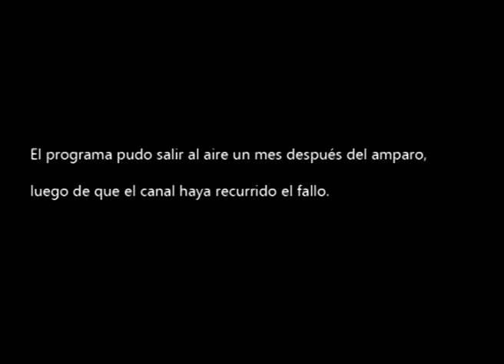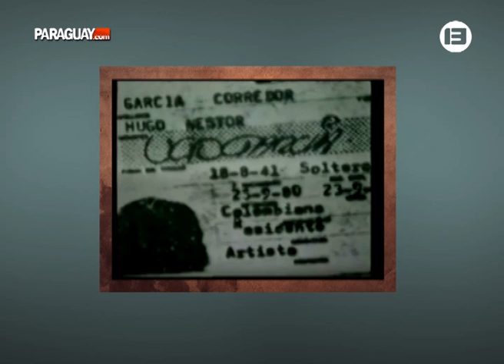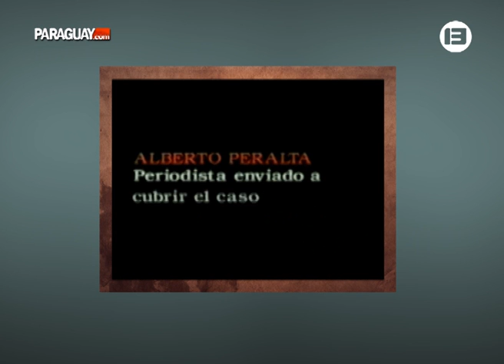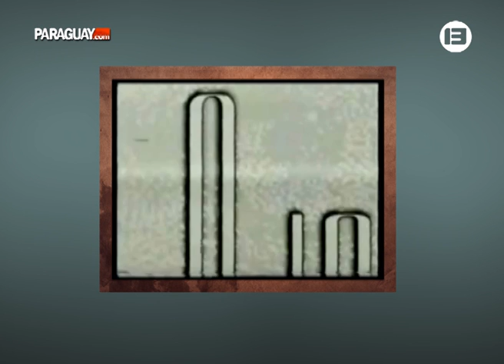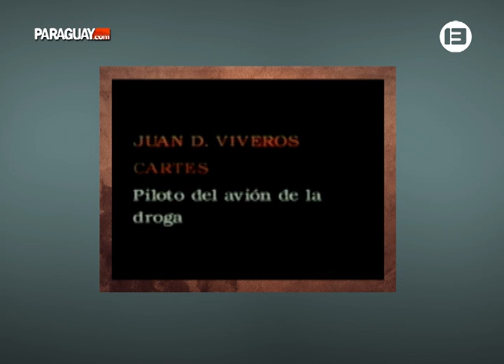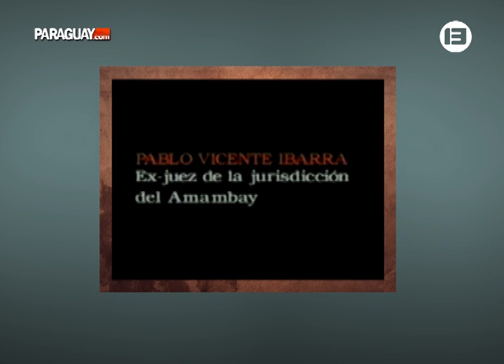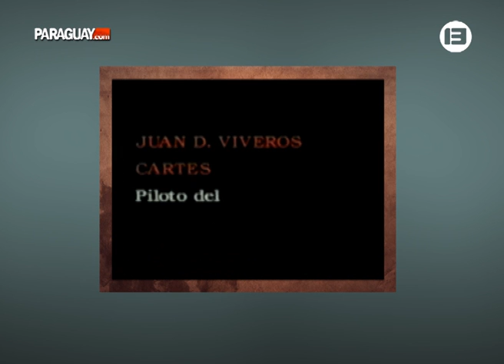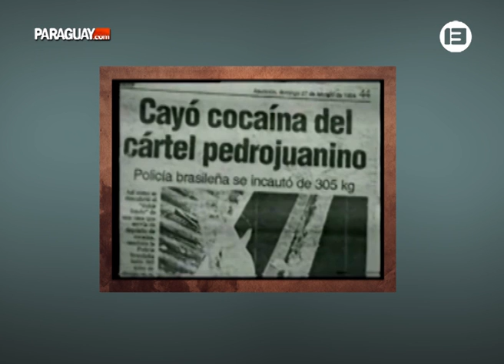El Ojo 1994: Episodio censurado por Zuni Castiñeira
Paraguay.com.- En 1994, el episodio "La historia del Narcotráfico en el Paraguay" del programa "El Ojo", conducido por Menchi Barriocanal, no pudo ser emitido por Canal 13 debido a un amparo promovido por la ex modelo y empresaria Zuni Castiñeira
El episodio revela las conexiones del narcotráfico de frontera, donde estaba involucrado el ex marido de Castiñeira, el brasilero Adilson Rosatti.
Canal 13 pudo emitir este episodio un mes después, cuando recurrió el fallo ante la justicia.
Para el productor del ciclo, Augusto Barreto, se produjo un caso de "censura previa" inédito en el país con la medida accionada por Castiñeira.

Por la contundencia de sus reportajes y la calidad del contenido, "El Ojo" fue uno de los más importantes programas de investigación periodística de la televisión paraguaya.
Paraguay.com agradece a Augusto Barreto por la cesión de este histórico material.

Archivo Canal 13 - Teledifusora Paraguaya.